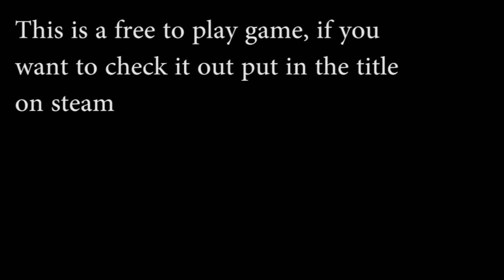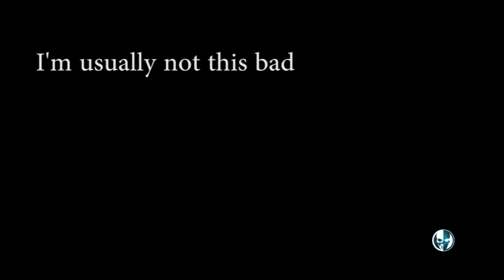Pal Time w/ Joey Pt.1(Tom Clancy's Ghost Recon Phantoms)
Outro by: Sizzlebird-Remind me